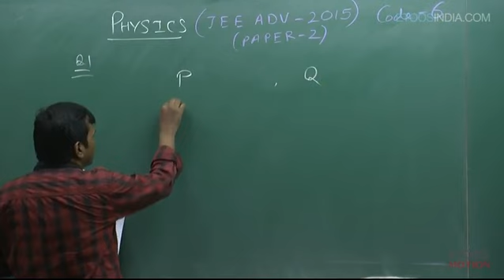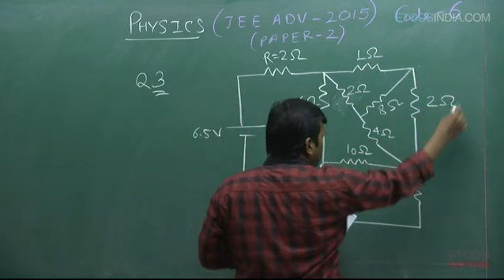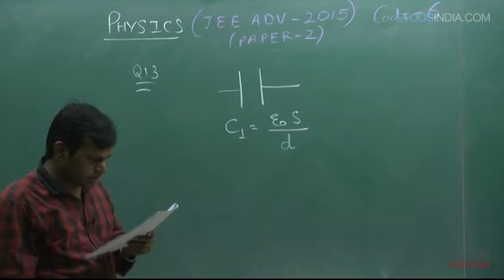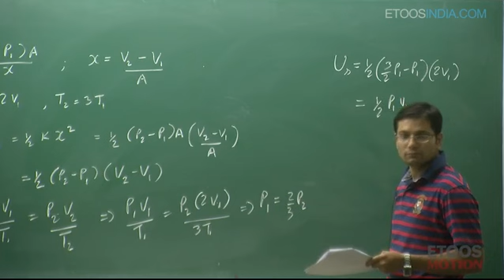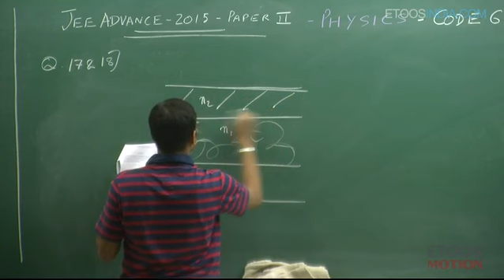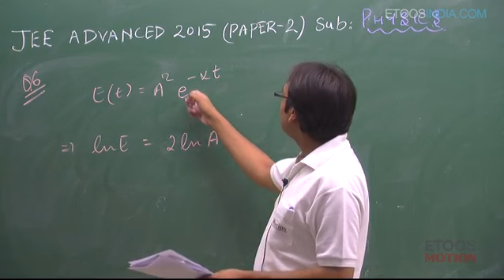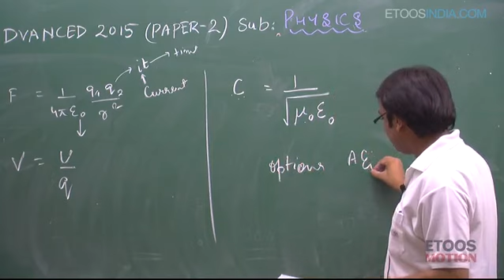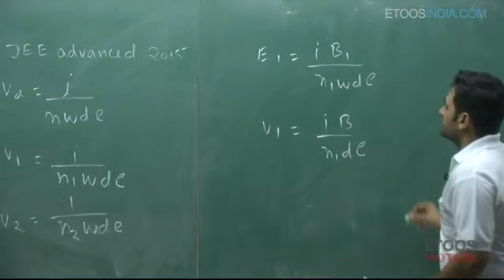IIT-JEE Advanced 2015 Video Solution Paper 2 code 6 Physics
"JEE analysis video Lecture of Physics for IIT-JEE Main and Advanced by AKS Sir. AKS Sir is known for his focused and simplified JEE teaching to bring to students an easy and analytical methodology towards IIT-JEE.

This course is designed and developed by the experienced faculty of KOTA. For More information or Video solution please visit our